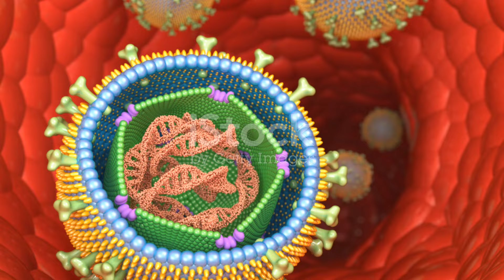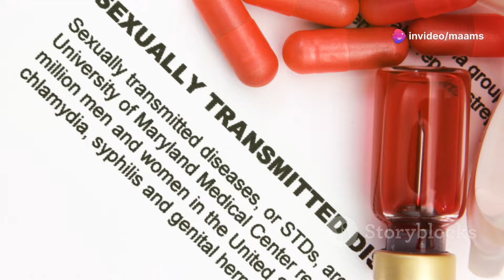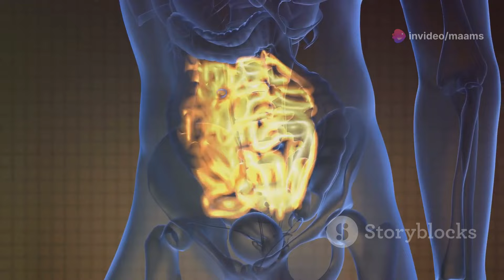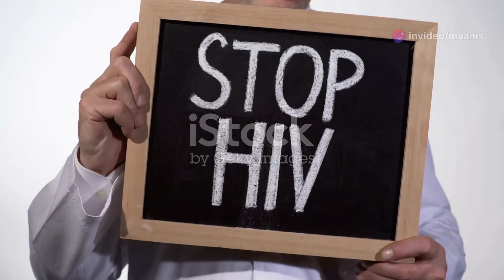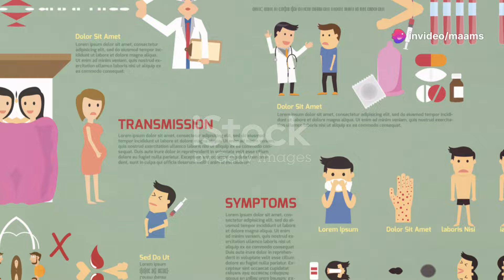HIV to AIDS Causes, Symptoms, Treatment & Prevention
HIV to AIDS Causes, Symptoms, Treatment & Prevention - Maams

AIDS, or Acquired Immunodeficiency Syndrome, is a chronic, potentially life-threatening condition caused by the human immunodeficiency virus (HIV). By damaging the immune system, HIV interferes with the body’s ability to fight the organisms that cause disease. Here’s a detailed overview:

### Causes and Transmission
AIDS is the final stage of HIV infection. HIV is transmitted through contact with infected bodily fluids, such as:
- Blood
- Semen
- Vaginal fluids
- Rectal fluids
- Breast milk

Common routes of transmission include:
- Unprotected sexual intercourse with an infected person
- Sharing needles or syringes with someone who has HIV
- Receiving contaminated blood products or organ transplants
- From mother to child during childbirth or breastfeeding

### Pathophysiology
HIV targets and destroys CD4 cells (T-helper cells), which are crucial for immune defense. As the number of these cells decreases, the body becomes increasingly vulnerable to infections and certain cancers. Without treatment, HIV advances to AIDS, characterized by a CD4 cell count below 200 cells per cubic millimeter of blood or the occurrence of specific opportunistic infections or cancers.

### Symptoms
The symptoms of HIV and AIDS vary depending on the phase of infection:

**Early HIV Infection:**
- Flu-like symptoms (fever, sore throat, fatigue)
- Rash

**Chronic HIV:**
- Persistent fatigue
- Weight loss
- Recurrent fever
- Night sweats
- Diarrhea
- Oral yeast infection (thrush)
- Shingles

**AIDS:**
- Rapid weight loss
- Recurring fever or profuse night sweats
- Extreme and unexplained tiredness
- Prolonged swelling of the lymph glands
- Chronic diarrhea
- Sores of the mouth, anus, or genitals
- Pneumonia
- Red, brown, pink, or purplish blotches on or under the skin or inside the mouth, nose, or eyelids
- Memory loss, depression, and other neurologic disorders

### Diagnosis
HIV infection is diagnosed through blood or saliva tests that detect antibodies, antigens, or RNA of the virus. The most common tests include:
- ELISA (enzyme-linked immunosorbent assay)
- Western blot test (confirmatory test)
- Rapid or at-home tests
- Nucleic acid tests (NATs)

### Treatment
There is no cure for HIV/AIDS, but it can be managed with antiretroviral therapy (ART), which involves taking a combination of HIV medicines every day. ART can:
- Reduce the viral load to undetectable levels
- Improve immune function
- Reduce the risk of HIV transmission

### Prevention
Preventing HIV involves:
- Using condoms correctly every time during sex
- Taking pre-exposure prophylaxis (PrEP) if at high risk
- Ensuring safe needle practices
- Regular testing and treatment for sexually transmitted infections
- Taking post-exposure prophylaxis (PEP) within 72 hours of potential exposure
- Preventing mother-to-child transmission through appropriate medical care

### Living with HIV/AIDS
With effective treatment, many people with HIV can live long, healthy lives. Management includes:
- Regular medical check-ups
- Adherence to ART
- Healthy lifestyle choices
- Psychological support and counseling

Understanding AIDS and HIV is crucial for prevention, treatment, and reducing stigma associated with the condition.

HIV: Causes, Symptoms, Treatment,
From HIV to AIDS,
Prevent HIV Tips,
Spotting HIV Symptoms,
Latest HIV Treatments,
HIV Progression,
Prevent HIV Transmission,
Living with HIV Tips,
Importance of HIV Testing,
HIV Myths vs. Facts,
HIV Causes & Symptoms,
HIV Treatment Options,
HIV to AIDS,
Tips to Prevent HIV Infection,
Identifying Early HIV Signs,
New HIV Treatments,
How HIV Progresses to AIDS,
Prevent HIV Spread,
Living Well with HIV,
Why HIV Testing Matters,
Debunking Common HIV,
HIV Symptoms and Signs,
Latest HIV Research Updates,
Steps to Avoid HIV Infection,
Coping with HIV Diagnosis,

Maams Top Ten Videos on YouTube.